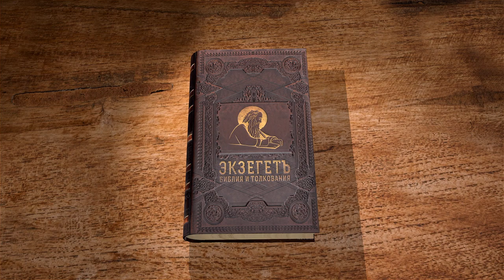Послание Иакова. Глава 3 "Мудрость чиста, потом мирна" Протоиерей Олег Стеняев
Команда Экзегет.

На библейском портале Экзегет продолжаем цикл бесед со священником Олегом Стеняевым на Послание Иакова.
Послание написано Иаковом братом Господним. Это соборное вселенское послание для всех христиан. Центральная мысль послания – вера без дел мертва, так же в послании устанавливается таинство святого соборования.

🔸   Предостережение об опасности учительства
🔸   Сдержанность в слове
🔸   "Удерживай язык твой от зла"
🔸   Мудрая кротость
🔸   Влияние сварливости и зависти
🔸   Мудрость чиста, потом мирна
🔸   Плод праведности